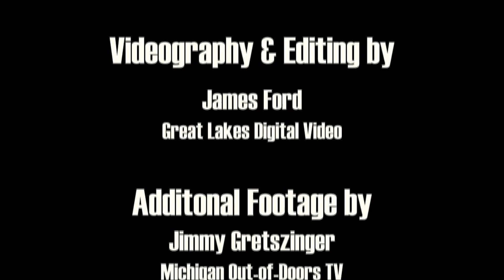Forestry: "Investing in, and profiting from, Sustainable Forestry".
The second in a series of short web videos aimed at landowners who want to manage their woodlots. This video examines how landowners can profit from a forest management plan and work with a registered forester to create and cultivate a healthy woodlot for hunting, recreation and other uses. For more information on using a Forester go